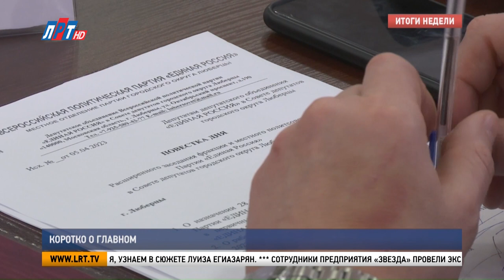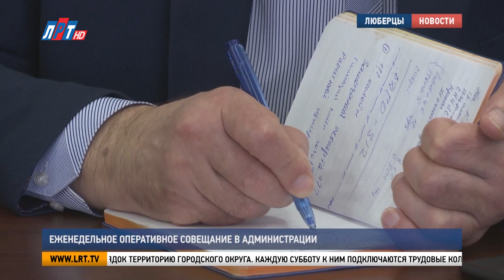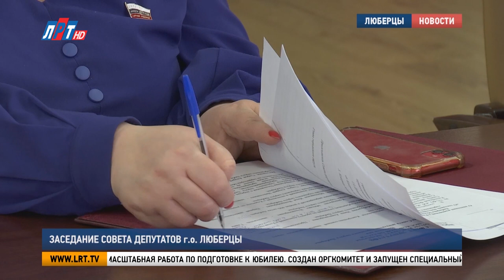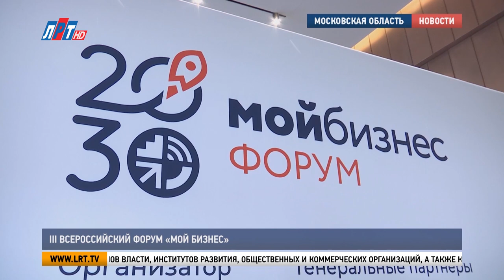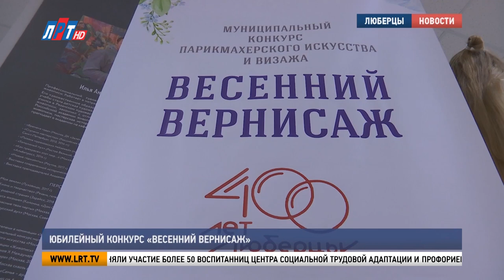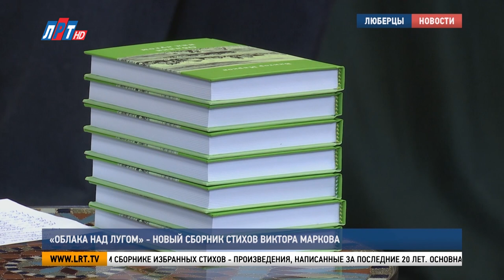Итоги недели от 15 апреля 2023г.